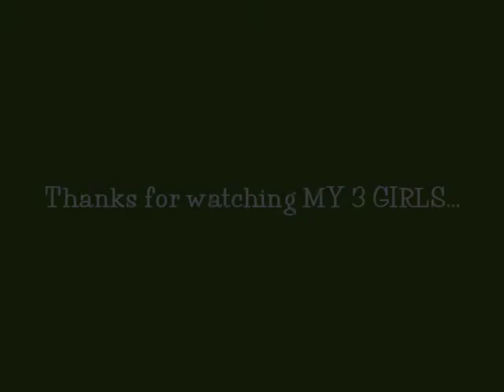WHEN CLEO WAS A WEE ONE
I had footage of when Cleo was a puppy. She was 8 weeks old in this video.  Look at how little she was and how her color had changed  from then until now. She will be 4 in July.